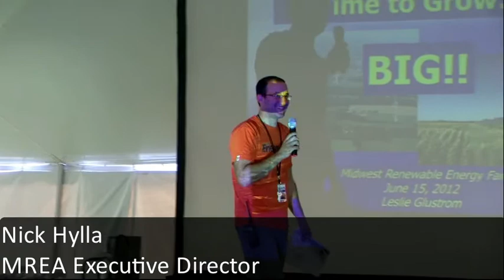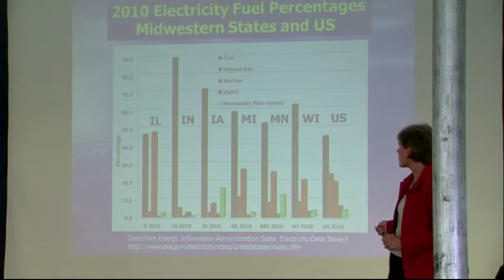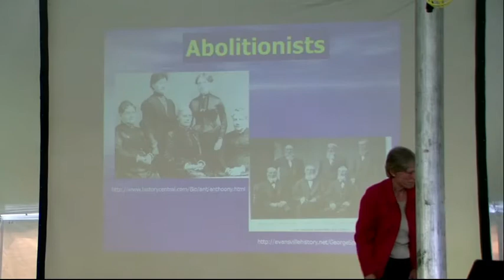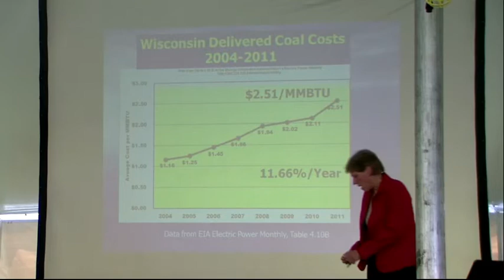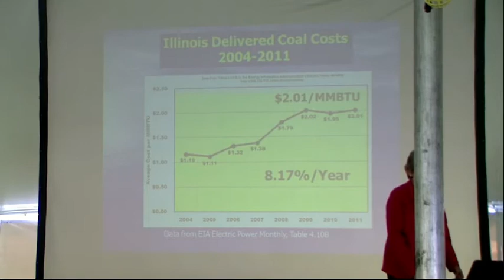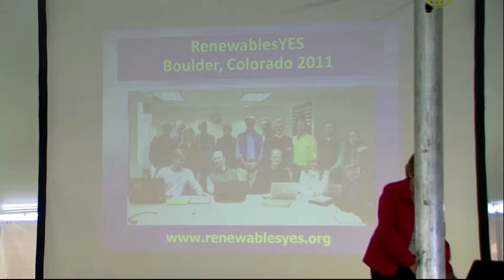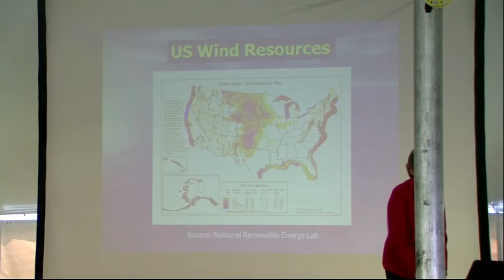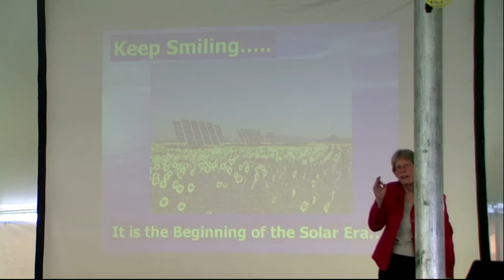2012 Energy Fair Keynote: Leslie Glustrom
Enjoy this early Energy Fair Keynote from Leslie Glustrom, the founder of Clean Energy Action.